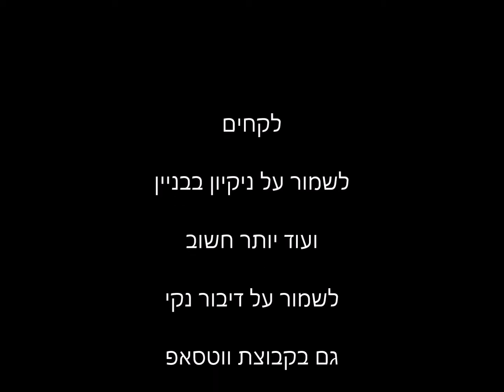Dov Hoz 13 Instructional Movie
Keep our building clean!
נא לשמור על הניקיון!